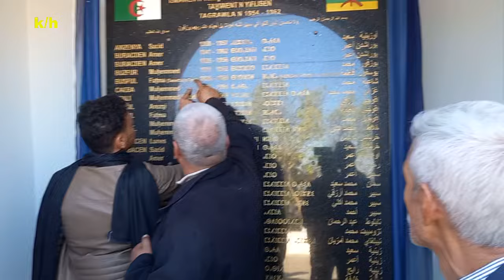échanges culturels et touristiques entre willayas au village taksebt wilayas de Ghardaia et Annaba